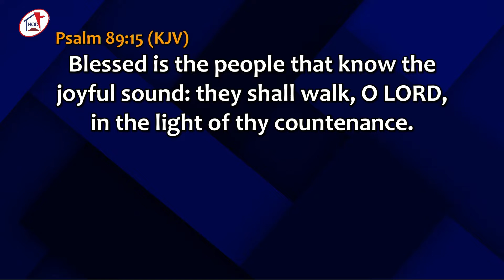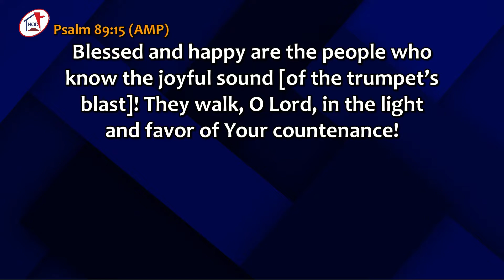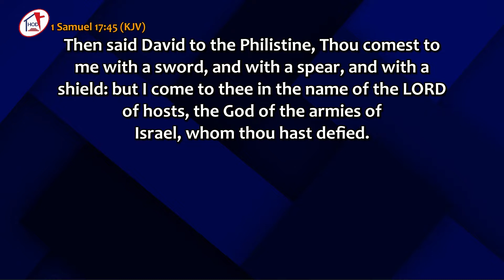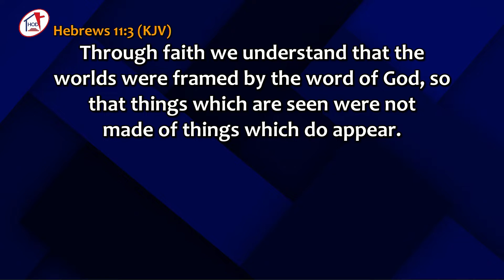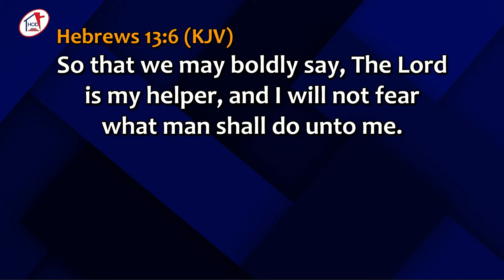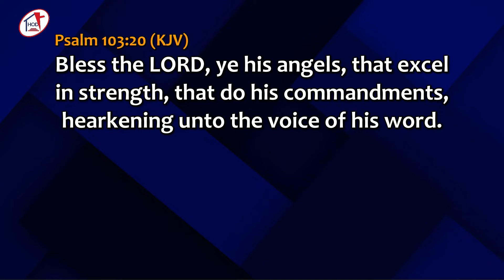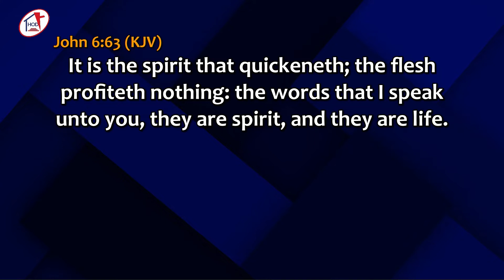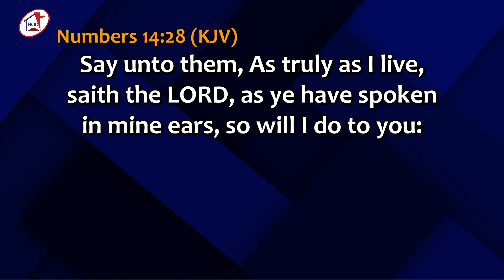The Corporate Anointing (Part 3) | Pastor Sola Osunmakinde | Sunday Aug 28, 2022